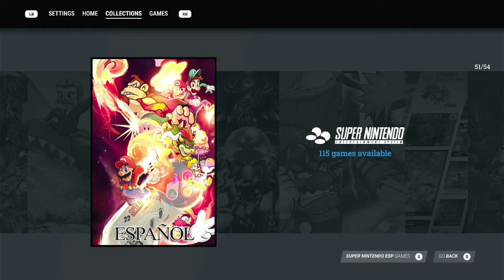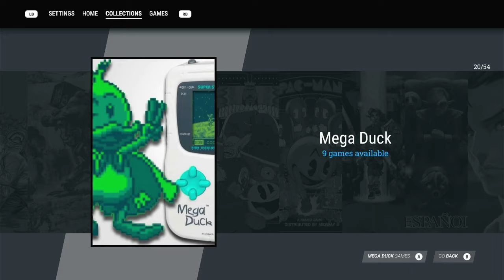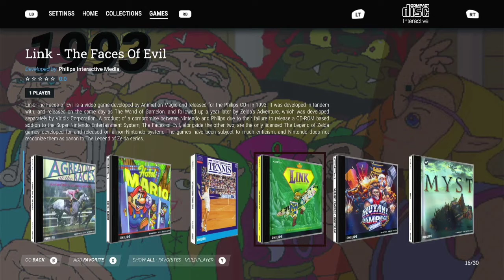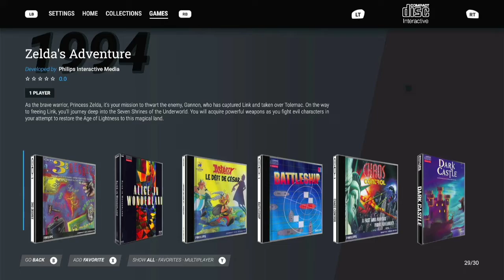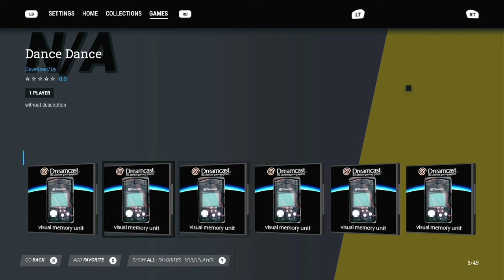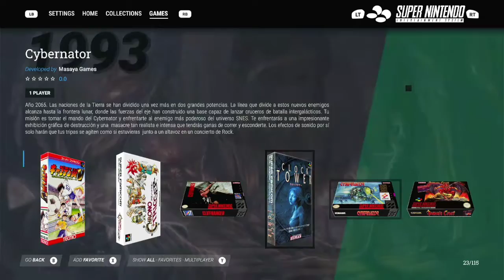PEGASUS: El nuevo paquete de juegos para NVIDIA SHIELD y Android TV BOX